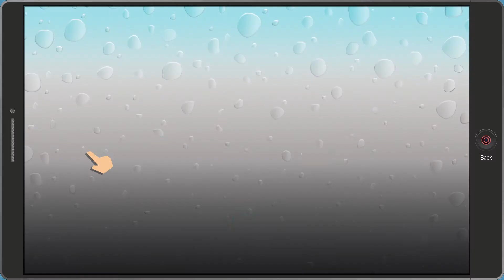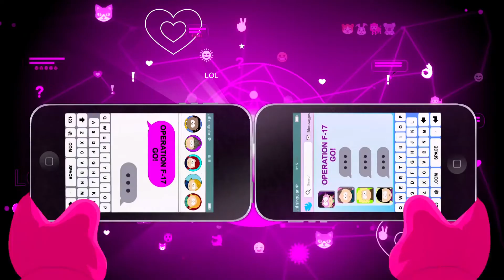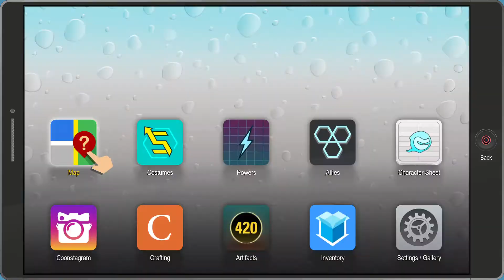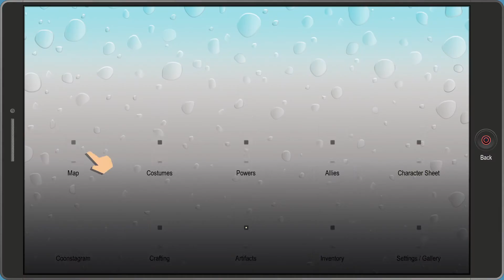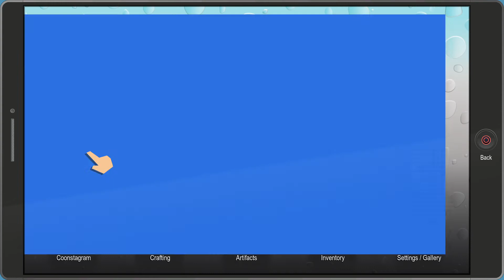South Park™: The Fractured Butt Whole™:- Butter's Dad, Ninjas and Crab People.